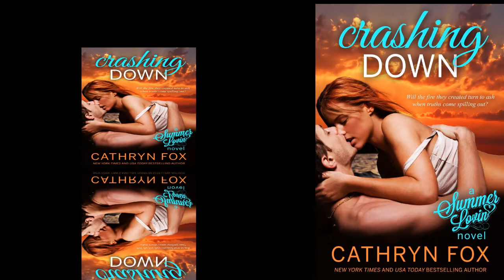Crashing Down by Cathryn Fox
Crashing Down by New York Times Bestselling Author Cathryn Fox

Available July 7, 2014

Straight A student Kathryn Lane is all work and no play. She's determined to keep her scholarship, and that means no distractions...until she takes a summer internship at Stone Cliff Resort and meets bad boy Noah Ryan. She knows she should keep her distance—after all he's not the kind of guy she can bring home to daddy—but his disarming smile and dangerous ways are entirely too tempting.

College dropout, Noah Ryan takes one look at Kathryn and instantly knows her type—ambitious, driven and determined, just like he used to be, before the accident that derailed his life and left him an emotional wreck. He vows to avoid her, but when a co-worker backs him into a bet he can't refuse, everything he's been running from is challenged and he's forced to confront his demons.

Soon, Kathryn and Noah are lost to everything except each other. As their lives become entwined, their passion is reckless, their heat all-consuming but when hurtful truths spill out, can Noah prove himself worthy of the one girl who can heal his wounded heart, or will the fire they ignited turn to ash when it all comes crashing down?